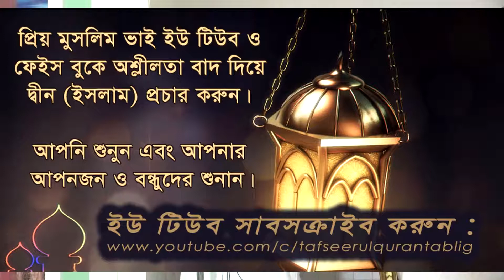খুৎবাতু জুমুআহ | জাল হাদিসের কবলে আমাদের ইসলাম | র্পব - ৬ | শায়খ ডঃ মুহাম্মদ ইমাম হুসাইন